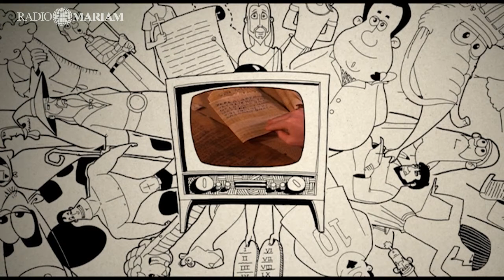Մաս 11 Ո՞վ որոշեց, թե ինչն է պատկանում Աստվածաշնչին